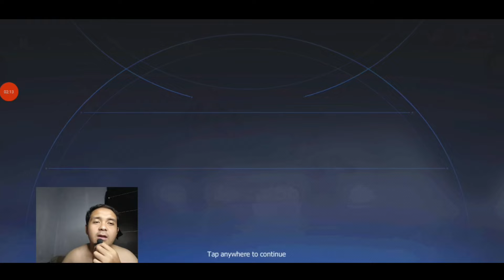AKHIRNYA RILIS GAME GUNDAM RPG BARU🔥FULL ANIMASI GAMEPLAY ANIME ALL STAR - Mecha Heart Of Steel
Gift Code :
VIP666
 VIP777
VIP888
951aqcvu75
 236nz8aveb

Device : Infinix Note Gt01 Pro